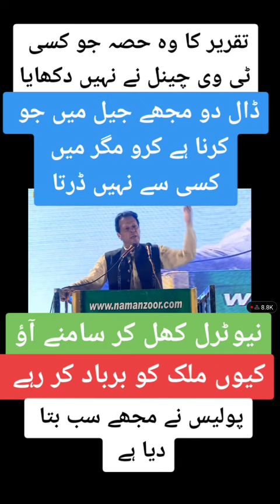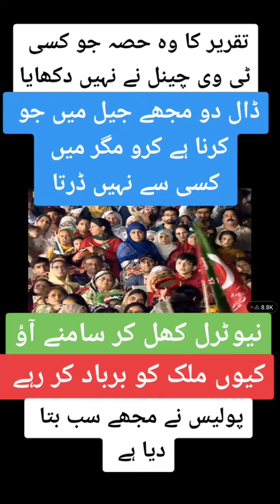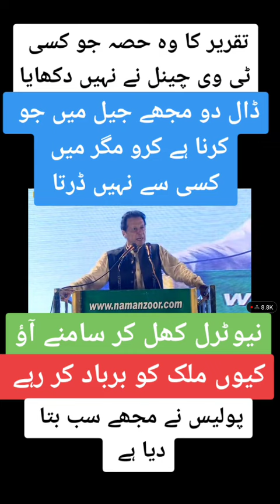imran khan ki taqreer ka wo hissa jo kisi tv channel ny ni dikhaya#shorts